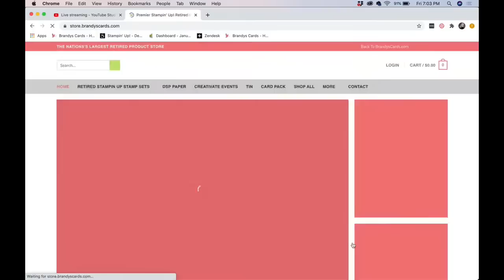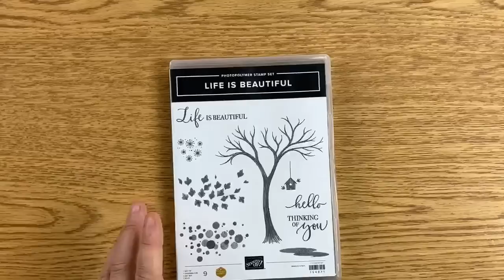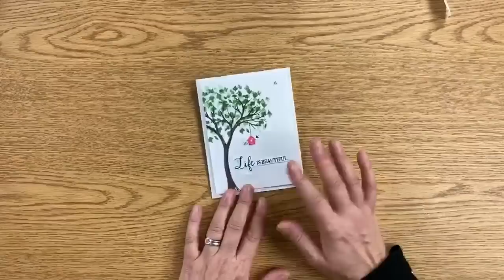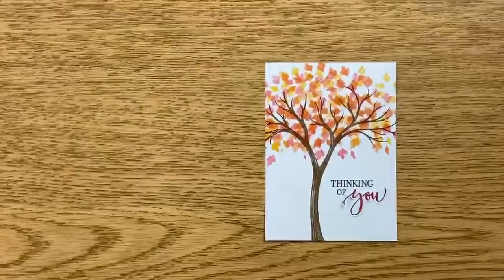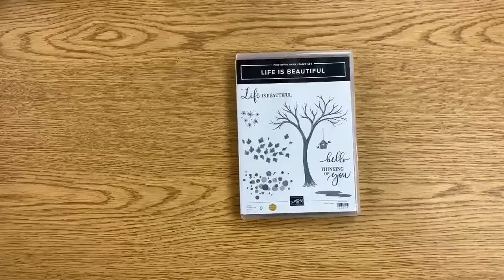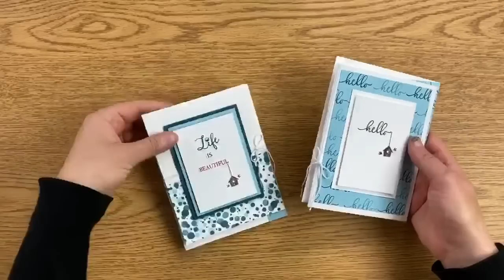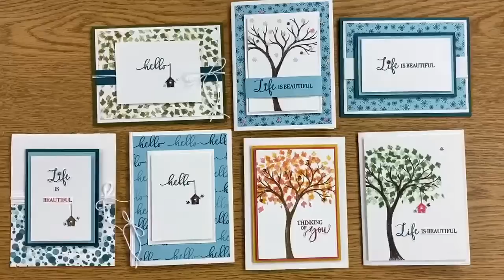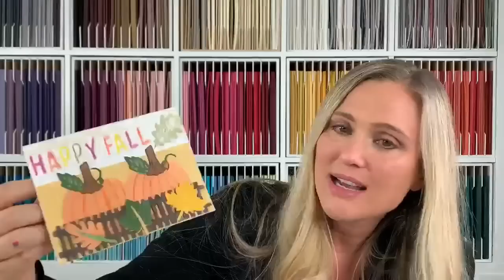🔴 Create Cards in Minutes - For Every Season!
Brandy shows you have to create cards in minutes for Every Season

Plus more "Cards in the mail" this week to share with you!!

Let me know if you need something or if you have further questions. I’m glad to help.
Blessings, Brandy

You will get a notification when I publish my next video.

CATALOG
If you don't already have a demonstrator and would like the Stampin' Up! catalog, you can request it from me here: